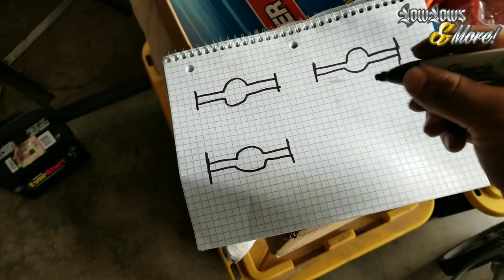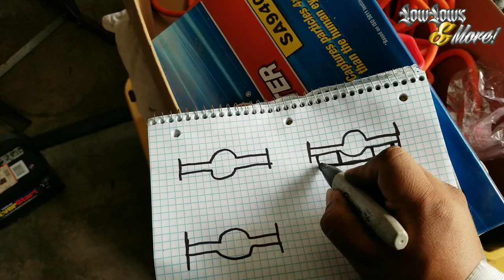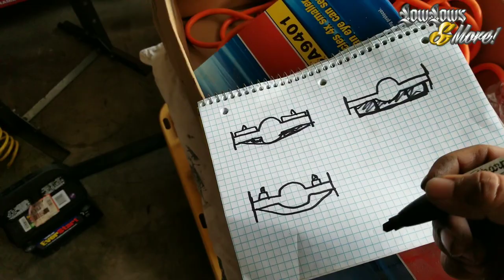Reinforcing an axle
What's up Lowrider family!  In today's video you'll see me reinforcing an Axle. I hope you enjoy it, I'll be uploading more how to videos very soon!